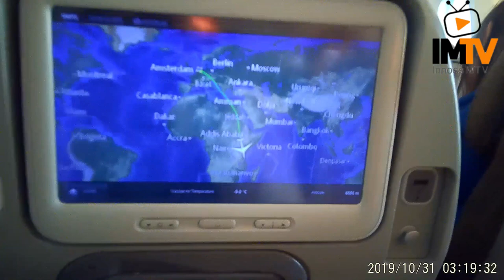BIOMEDICAL SCIENCE IN ZIMBABWE VLOG PT.1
The long waited Zim Vlog is here. Editing is longg and been busy but I hope you guys enjoyy!